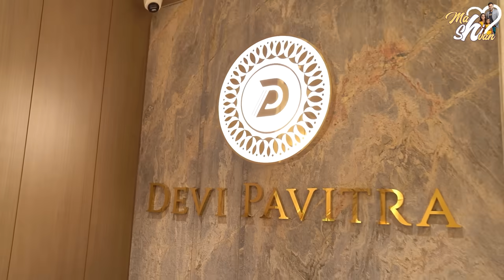అత్తయ్య నాకోసం ఏం కొన్నారో Guess IT || @Mahishivan || Tamada Media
Exciting offers and unique designs for Gold & Diamond Lovers from Devi Pavitra Gold & Diamonds…
Swarnamanjari Gold Scheme For Exclusive Add-ons and Benefits
First time of it's kind in Hyderabad - Bridal Studio for aspiring Brides

For all occasions, One location :
Devi Pavitra Gold & Diamonds
1st Floor,
PNR Empire,
Near Metro Pillar No : A 737
KUKATPALLY,
Hyderabad. - 500072